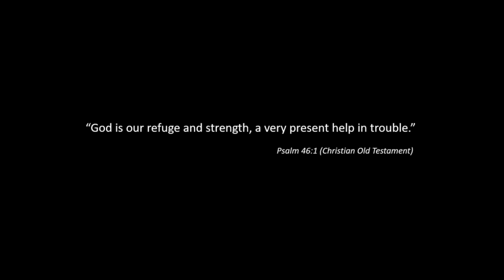The Nun's Horror by Tejas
Demo Name : The Nun
Name : Tejas A. Sutar
Group Name : Raster
Batch : RTR2018
Description :
This is an attempt to create a horror theme short film using OpenGL Fixed Function Pipeline.
It uses following features of OpenGL:
1. Primitives,
2. Texture,
3. Light,
4. Camera,
5. Model Loading

It is developed on Windows platform using Win32.
MCI device commands have been used for playing sounds.